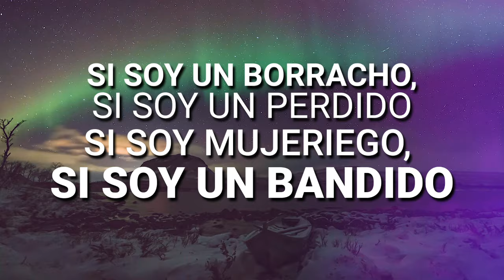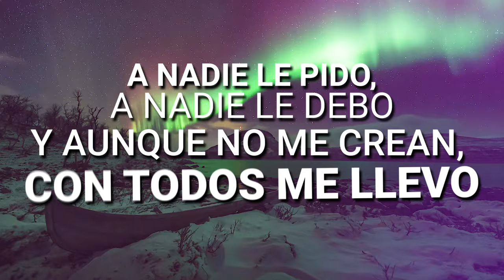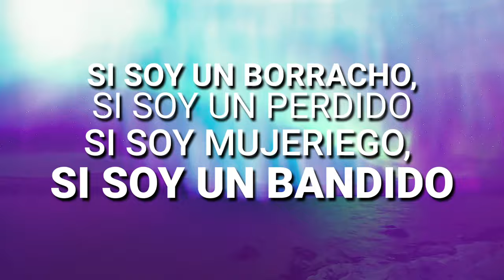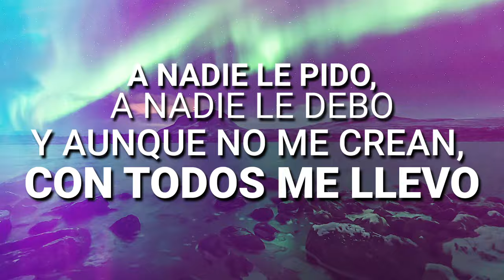Vagabundo Soy - Rodolfo Aicardi y La Típica RA7 (VIDEO LETRA)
LETRA:
VAGABUNDO SOY - RODOLFO AICARDI Y LA TÍPICA RA7

¡Ueh!

Déjame vivir mi vida

Yo no soy malo con nadie

Si soy un borracho, si soy un perdido

Si soy mujeriego, si soy un bandido

Yo vago en el mundo

Yo soy vagabundo

Mi vida a nadie le importa

Ni el camino que llevo

A nadie le pido, a nadie le debo

Y aunque no me crean, con todos me llevo

Yo vago en mi mundo

Yo soy vagabundo

Vagabundo, un borracho

Vagabundo, un perdido

Vagabundo, mujeriego

Vagabundo, es mi mundo

¡Vaya con La Típica!

Yo soy vagabundo

Yo soy vagabundo

Vagabundo, un borracho

Vagabundo, un perdido

Vagabundo, mujeriego

Vagabundo, un borracho

Vagabundo, un perdido

Vagabundo, mujeriego

Vagabundo, un borracho…